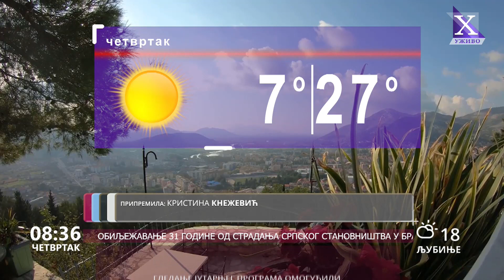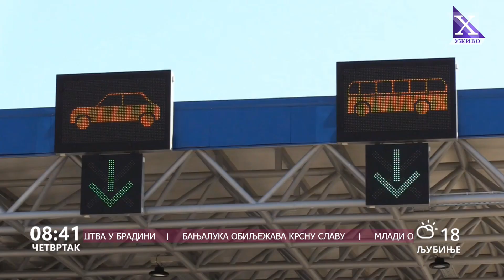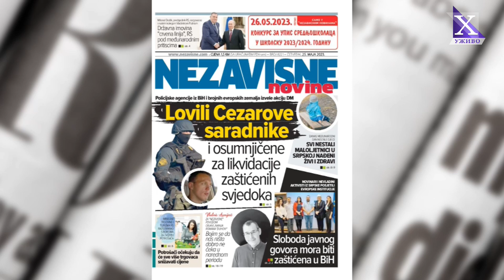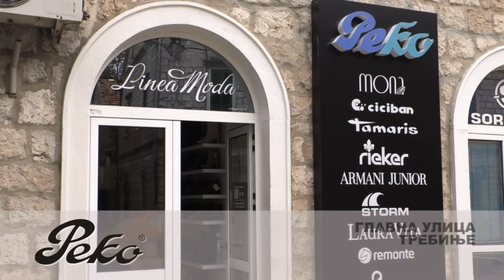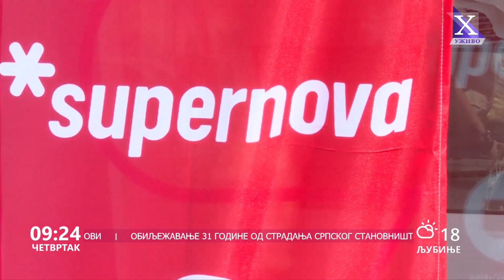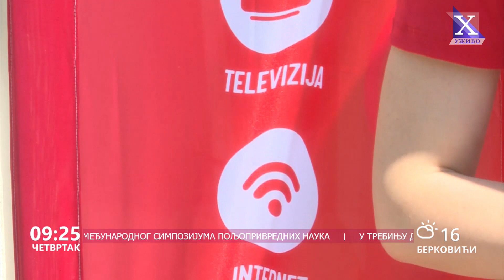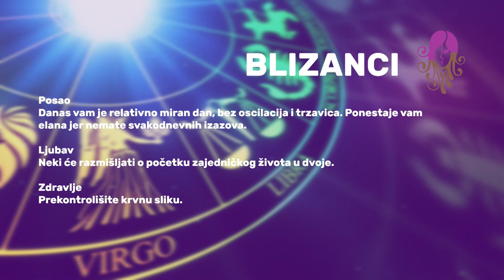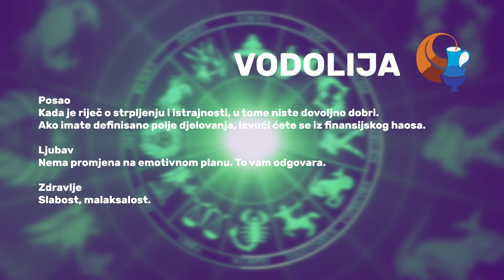Dobro jutro Hercegovino